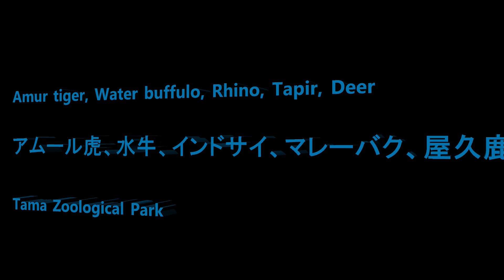Amur tiger, Water buffalo, Rhino, Tapir, Deer, アムール虎、水牛、インドサイ、マレーバク、屋久鹿 Tama Zoological Park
Recorded on June 20 and 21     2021